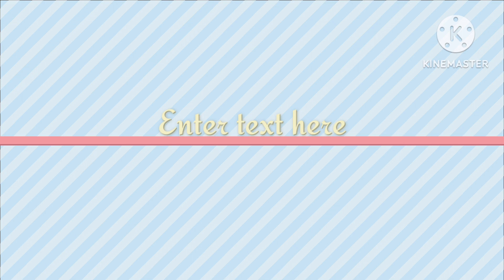August 15, 2023